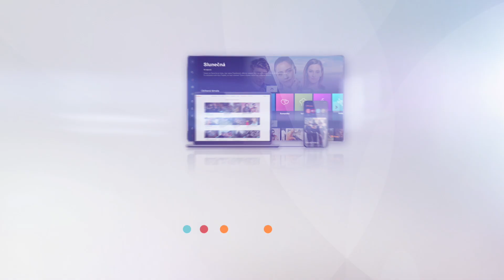Einstein - Případy nesnesitelného génia 7: Filip zase krade v nemocnici (ukázka z dílu)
"To už tam bylo!" 😃 Filip si zkrátka nedá pokoj! 🙈 Takhle se z dohody s Ivanem moc nevykroutí. 😁

Dívejte se v sobotu ve 20.15 na Primě! 🧠

Celé díly a zajímavosti ze seriálu Einstein najdete na našem webu iPrima.cz. 🟠 Vše přehledně na jednom odkazu